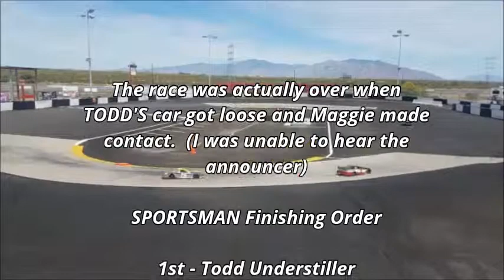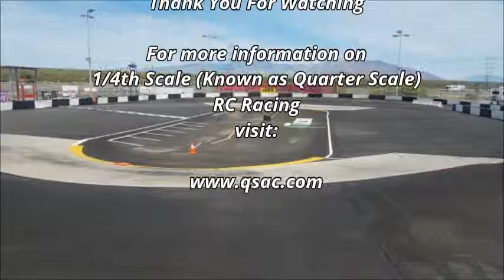QSAC Sportsman Main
QSAC West Quarter Scale Oval Racing from the TQMA (Tucson Quarter Midget Association) track in Tucson Arizona - 4.14.19